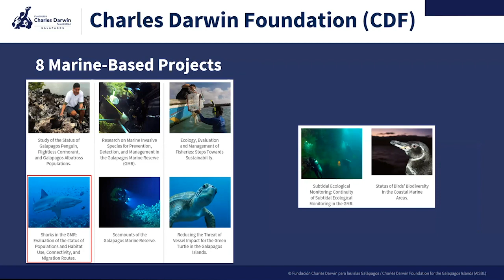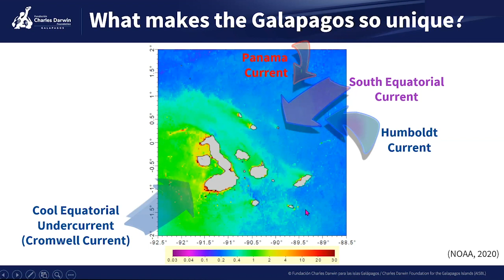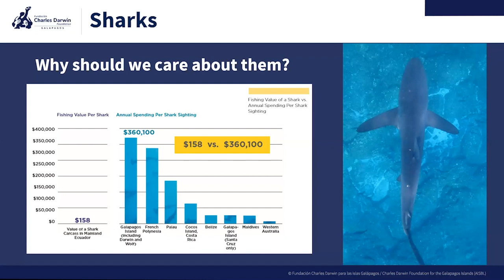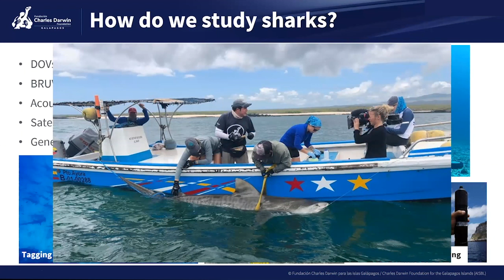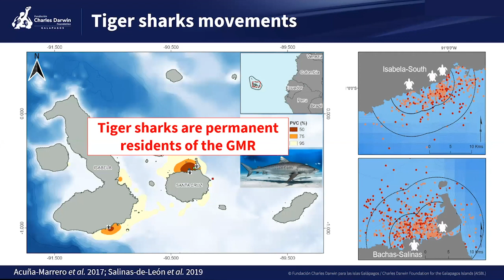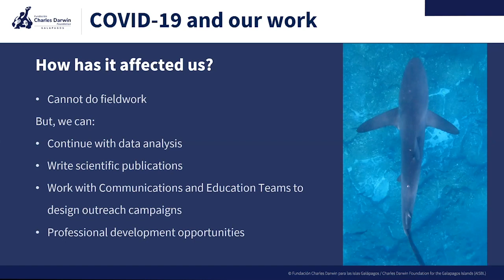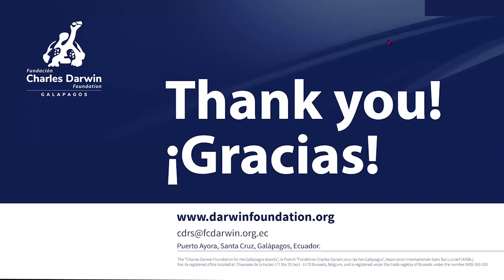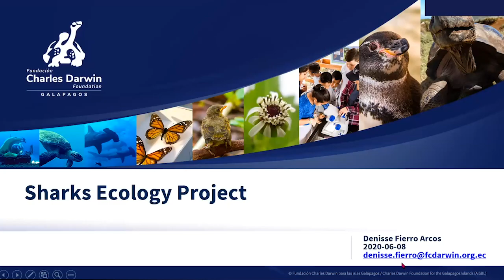The Galapagos' Webinar Series - Shark Ecology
During the first Galapagos' Webinar presented by the Charles Darwin Foundation, we discuss the efforts carried out by the Shark Ecology Project on the Galapagos.